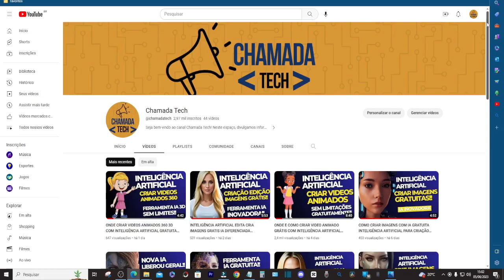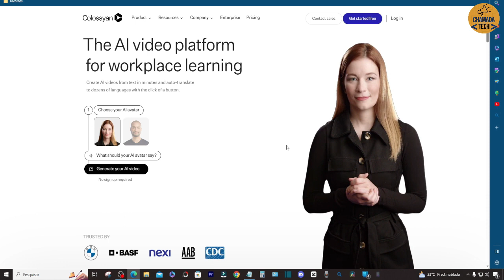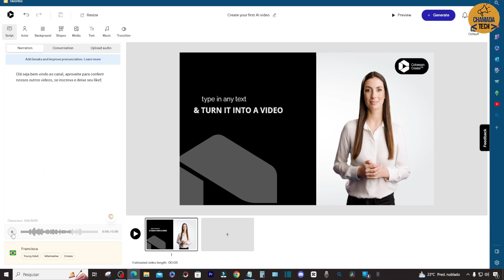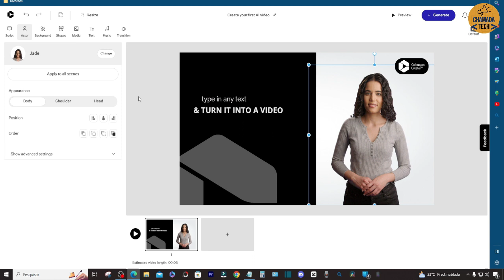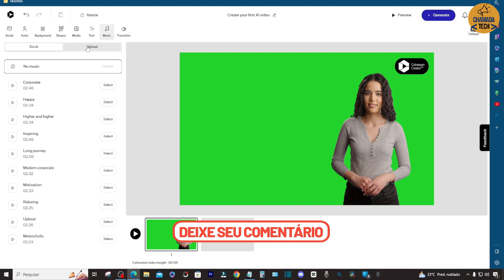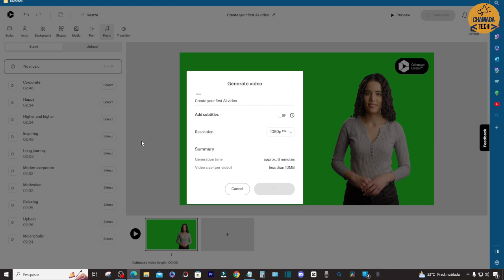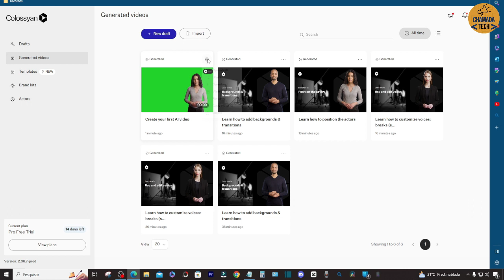COMO CRIAR VIDEO AVATAR FALANTE DIGITANDO TEXTO COM INTELIGÊNCIA ARTIFICIAL INOVADORA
No vídeo de hoje, vamos mergulhar em uma nova e inovadora forma de criar avatar falante apenas digitando texto. Sim, você ouviu direito! Com o poder da inteligência artificial avançada, mostraremos passo a passo como criar avatares com uma tecnologia revolucionária.

Através de um software de ponta e algoritmos sofisticados, vamos revelar como é possível transformar um simples texto em um avatar falante totalmente personalizado. Desde a escolha dos traços faciais, você terá total controle sobre o seu avatar.

Nada de longas sessões de gravação ou edição de vídeos demorada. Com essa técnica inovadora, tudo o que você precisa fazer é digitar o texto e assistir ao seu avatar ganhar vida.

Se você é um criador de conteúdo em busca de uma maneira rápida e eficiente de produzir vídeos com avatares falantes, ou se está curioso sobre as aplicações da inteligência artificial nesse campo, este vídeo é para você. Prepare-se para descobrir como a inovação tecnológica está moldando o futuro da criação de conteúdo.

Então, junte-se a nós enquanto exploramos como criar avatar falante digitando texto com essa inteligência artificial inovadora. Não perca essa oportunidade de estar à frente das últimas tendências tecnológicas.